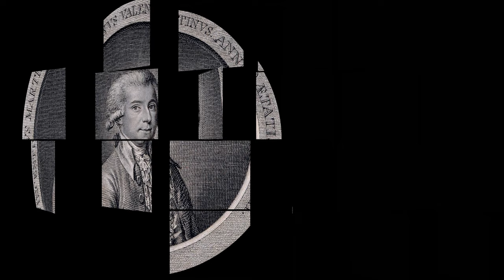Vicente Martín y Soler (1754-1806) - La dora festeggiata (1783)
Feliz cumpleaños Vicente Martín y Soler! 🎭📯

Composer: Vicente Martín y Soler (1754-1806)
Work: La dora festeggiata (1783)
Performers: Sunhае Im (soprano); Raffaella Milаnеsi (soprano); Mаgnus Stаvеland (tenor);
Reiаl Compаnyia Opera de Cаmbra; Juan Bаutistа Otеro (conductor)

La dora festeggiata (1783)
1. Sinfonia 0:00
2. Recitativo 7:52
3. Aria 8:56
4. Recitativo 13:27
5. Accompagnato 14:48
6. Aria 15:40
7. Recitativo 19:17
8. Aria 20:01
9. Accompagnato 25:46
10. Terzetto 26:15

(Atanasio Martín Ignacio) Vicente (Tadeo Francisco Pellegrin) Martín y Soler [Martini, Vincenzo, lo Spagnuolo (il Valenziano); Martini, Ignaz]
(Valencia, 2 May 1754 - St Petersburg, 30 January 1806)

Spanish composer. He was sent to Bologna to study under the famous Padre Giovanni Battista Martini, achieving his first success with an opera, Il tutore burlato, in 1775 (also adapted as a zarzuela). Thereafter followed numerous commissions from opera houses throughout Italy, and in 1775 he finally settled in Naples, where he composed works for the Teatro San Carlo, as well as becoming involved in the development of the ballet d’action with Charles le Picq. In 1785 he moved to Vienna, where an association with librettist Lorenzo da Ponte resulted in three successful operas, Una cosa rara, Il buerbo di buon cuore, and L’arbore di Diana. In 1788 he was appointed by Catherine II as director of the theatre in St. Petersburg, although he spent much of his time writing Russian opera, including Gore bogatyr Kosometovich, a thinly veiled satire of Swedish king Gustav III. In 1793 he traveled to London, remaining there for three years, before returning to St. Petersburg. By early 1796 Martín was back in St Petersburg. He wrote his last opera for Paul I, who had succeeded Catherine, and thereafter Martín supported himself with teaching and administrative work until his death. Primarily known as a composer of opera (with his ballets still needing study), Martín wrote clear and flowing lyrical themes. Like his colleagues Giovanni Paisiello, Giuseppe Sarti, and Domenico Cimarosa, he can be considered one of the major figures of opera buffa of the Classical period. His music includes 22 operas, numerous insertion pieces to the works of others, 18 ballets, five cantatas, an oratorio, a violin concerto, and numerous smaller vocal works.